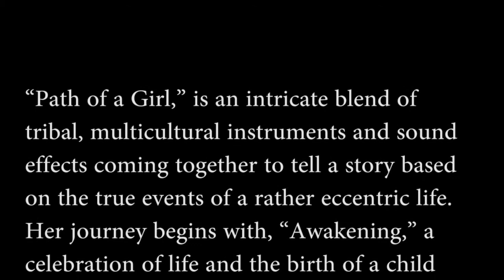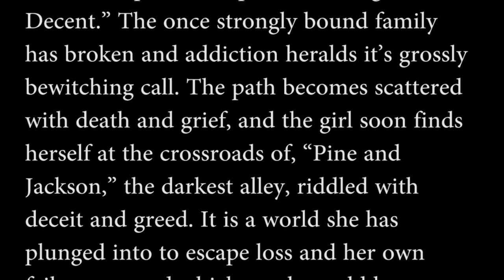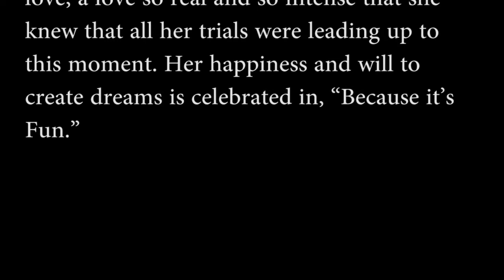Tribal Soup Project Path of a Girl 05 Shake Down Street